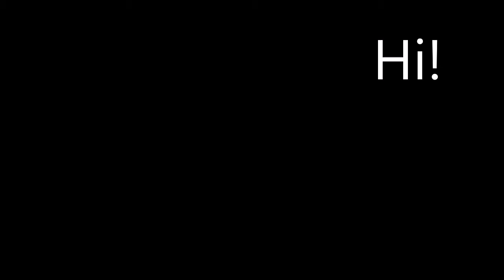5 tips for urban/street photography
Hey guys, our website is all about sharing content on Photography and some basic Photo Editing.

Here is our fifth video giving you all some tips on venturing into the field of urban and street photography.

All rights to the music is owned by the artist.

Cheers! :)